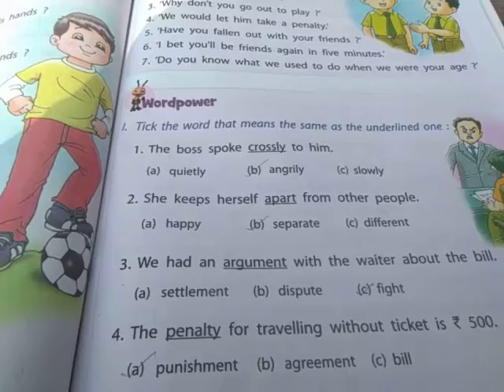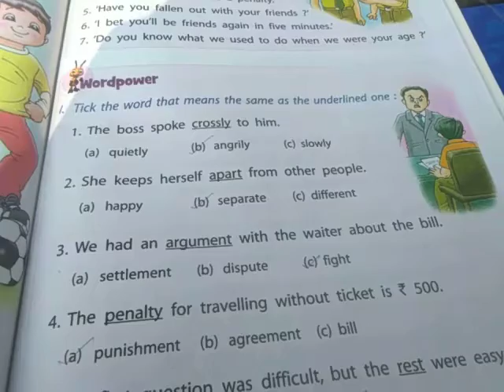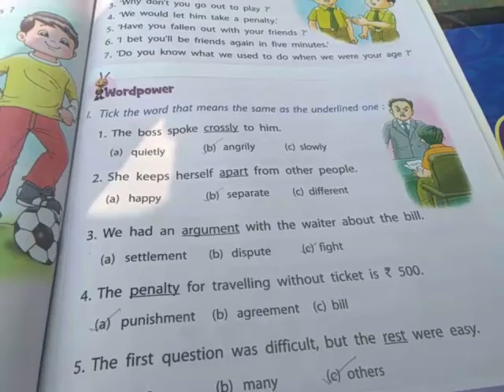Class 4th subject English first lesson 9